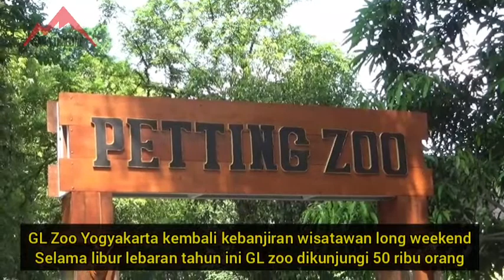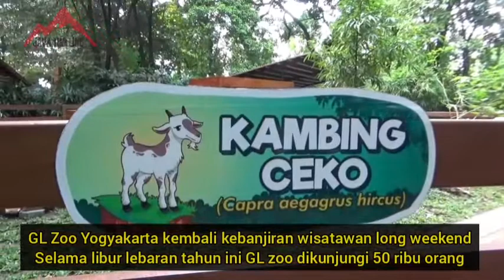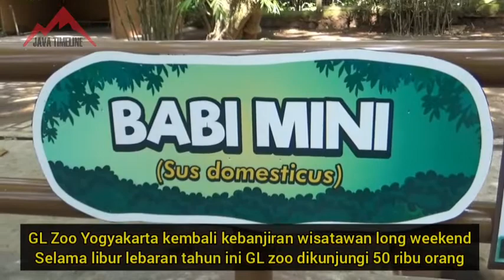GL ZOO WAHANA KELEDAI TUNGGANG FAVORIT WISATAWAN ANAK